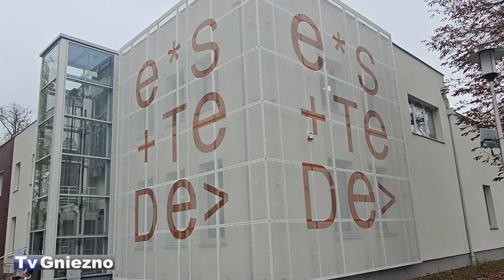Święto Przyjaciół w CK Estede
W najbliższą niedzielę 3 listopada Centrum Kultury Scena To Dziwna zaprasza do sali widowiskowej na Święto Przyjaciół. To okazja do wspominania tych, których już nie ma wśród nas, ale poprzez swoją pracę, talent i zaangażowanie wpłynęli na życie kulturalne naszego powiatu.